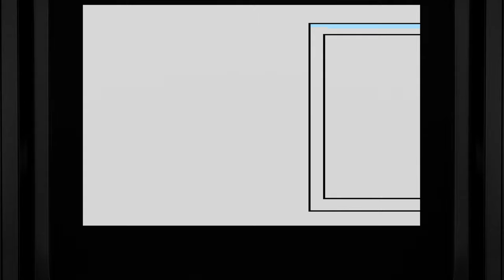Dark Lord - Datasoft, 1987 - Commodore 64 (4K)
A playthrough of Dark Lord, published by Datasoft for the Commodore 64 in 1987.

Although Datasoft was primarily recognized for its variety of arcade conversions and licensed action games, the company did venture into the graphic text adventure genre with a few titles. Among them was the 1987 animated graphical text adventure, Dark Lord designed and programmed by Kyle Freeman. Originally titled Nemesis and developed for the Apple II in 1984 but remained unreleased. After being picked up by Datasoft, who wanted a multi-platform title, Freeman created a version for the Commodore 64, and both versions were published in 1987.

After reading of your grandfather's adventures, you decide to journey through the magic Cheval mirror and into the Alterworld where you must search for the ancient, lead-lined skull, the only weapon capable of defeating Nequam, the Dark Lord.